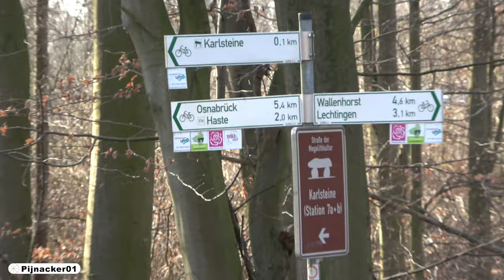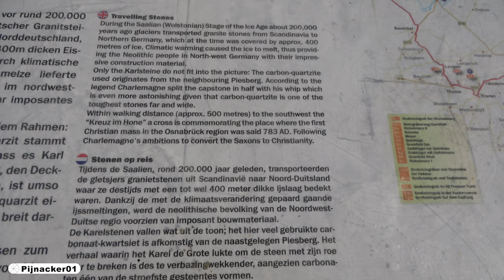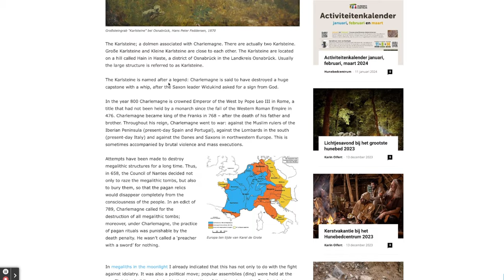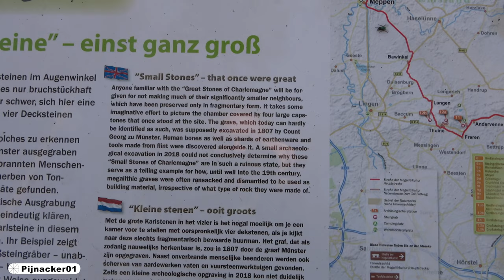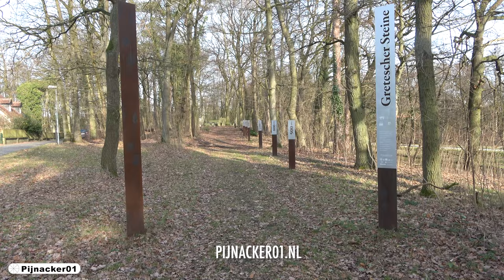The Stones Charlemagne - Karlsteine megalithic Station 7a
Travelling Stones and the legendary Stones of Charlemagne!
During the Saalian (Wolstonian) Stage of the Ice Age about 200,000 years ago glaciers transported granite stones from Scandinavia to Northern Germany, which at the time was covered by approx. 400 metres of ice. Climatic warming caused the ice to melt, thus provid-ing the Neolithic people in North-west Germany with their impres-sive construction material. Only the Karlsteine do not fit into the picture: The carbon-quartzite used originates from the neighbouring Piesberg. According to the legend Charlemagne split the capstone in half with his whip which is even more astonishing given that carbon-quartzite is one of the toughest stones far and wide. Within walking distance (approx. 500 metres) to the southwest the "Kreuz im Hone" a cross is commemorating the place where the first Christian mass in the Osnabrück region was said to be held in 783 AD. Following Charlemagne's ambitions to convert the Saxons to Christianity.

"The Großen (great) Karlsteine north of Osnabrück are among the most well-known megalithic graves in lower Saxony. Their name derives from a legend whereupon Charlemagne worked wonders on the stones. Charlemagne split one of the enormous capstones in half with his whip, after the pagan Saxon duke Widukind had asked for a divine revelation. The excellent state of preservation and the immense impression, increased due to the grave’s position at a steep slope in deciduous forest have established the reputation of this megalithic grave. As early as the 17th century the Karlsteine were a popular motif in literary work and fine arts.” Source

According to legend, Charlemagne performed wonders on the stones. One story tells of Charlemagne splitting one of the enormous capstones in half with his whip after a request for a divine revelation from the pagan Saxon duke Widukind. It should also be noted about the Saxon Wars. These were a series of campaigns and insurrections that took place from 772 to 804. Charlemagne aimed to conquer Saxony and convert the Saxons to Christianity. These wars involved forced conversions, deportations, and massacres, leaving bitter memories among the Saxons.

“The Karlsteine; a dolmen associated with Charlemagne. There are actually two Karlsteine. Große Karlsteine ​​and Kleine Karlsteine ​​are close to each other. The Karlsteine ​​are located on a hill called Hain in Haste, a district of Osnabrück in the Landkreis Osnabrück. Usually the large structure is referred to as Karlsteine. The Karlsteine ​​is named after a legend: Charlemagne is said to have destroyed a huge capstone with a whip, after the Saxon leader Widukind asked for a sign from God.” Source

The author, Marinda Ruiter continues,
“Attempts have been made to destroy megalithic structures for a long time. Thus, in 658, the Council of Nantes decided not only to raze the megalithic tombs, but also to bury them, so that the pagan relics would disappear completely from the consciousness of the people. In an edict of 789, Charlemagne called for the destruction of all megalithic tombs; moreover, under Charlemagne, the practice of pagan rituals was punishable by the death penalty. He wasn’t called a ‘preacher with a sword’ for nothing.”

This is a subjet we will likely come back to. It is amazing to see megalithic, Stone Age, prehistoric structures, coupled with legends also from  thousands of years ago, that of Charles the Great or Charlemagne. Is the legend true? Did Charlemagne split a rock in two? It is clear, he (and others) called for the destruction of these ancient relics from before recorded history, these megalithic dolmen and much more.

The Stones Charlemagne Karlsteine megalithic Station 7a just outside of Osnabrück, Germany.